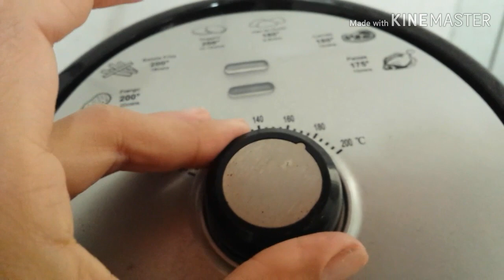🍖Costela assada na fritadeira elétrica NELL